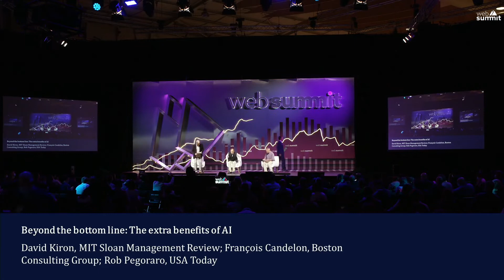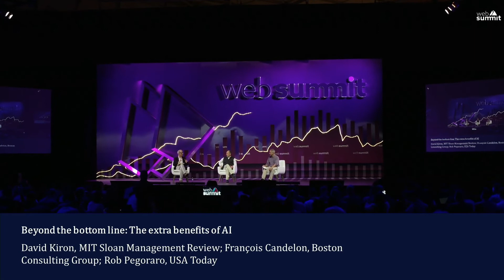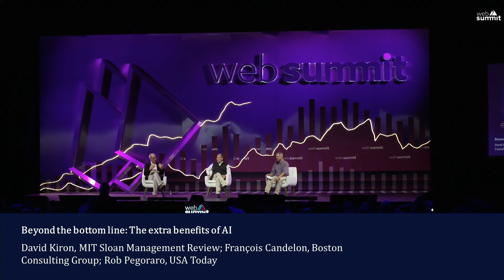Beyond the Bottom Line: The Extra Benefits of AI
Journalist Rob Pegoraro interviews MIT Sloan Management Review editorial director David Kiron and BCG managing director and senior partner François Candelon about the coauthors' recent study, The Cultural Benefits of Artificial Intelligence in the Enterprise for the Web Summit conference on November 2, 2021.